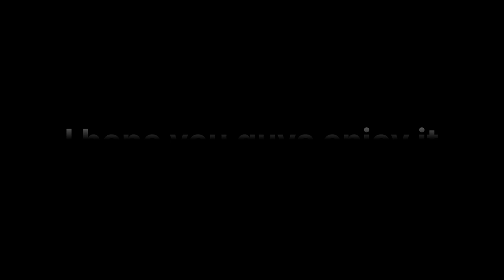A |JOURNEY LHR TO ISLAMABAD|FOR NATIONAL LEADERSHIP SUBMIT|vlog #3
Join me and my professional mates on an exhilarating adventure as we embark on a memorable journey from Lahore to Islamabad and Rawalpindi. Our mode of transport? The renowned 7UP Tezgam train, known for its speed and comfort, promising a ride full of joy and excitement.

In this vlog, we'll take you on a visual tour of our scenic voyage through the heart of Pakistan. You'll witness the stunning landscapes, charming towns, and picturesque views that unfold outside our train window. From lush green fields to bustling markets, our train journey offers a unique perspective of the beautiful countryside.

But our journey isn't just about the destination. We're on our way to the National Leadership Summit in Islamabad, an event that gathers some of Pakistan's brightest minds and future leaders. We'll give you an inside look at the summit, featuring inspiring keynote speakers, engaging workshops, and vibrant discussions on critical topics shaping our nation's future.

As we travel, we're accompanied by our incredible SYNCH nursing team, whose dedication and care have been instrumental in ensuring the success of our mission. We're incredibly thankful for their tireless efforts and the joyful moments we've shared together. From late-night card games in our cozy train compartments to impromptu dance-offs at the summit's evening events, these cherished memories will remain with us forever.

This vlog is more than just travel; it's a glimpse into the world of professionals and the transformative experiences that await us. Join us as we make new friends, exchange ideas, and immerse ourselves in the rich culture and heritage of Pakistan.

So, sit back, relax, and come along for a ride that's packed with adventure, insights, and lots of fun. Don't forget to hit that subscribe button and the notification bell to stay updated on our incredible journey from Lahore to Islamabad on the 7UP Tezgam train and our unforgettable experiences at the National Leadership Summit.

And to our incredible SYNCH nursing team, we want to say a heartfelt thank you for your unwavering support and the countless moments of joy you've brought to our journey. Your dedication and care are truly appreciated. Let's explore and grow together! 🚆🇵🇰🌟